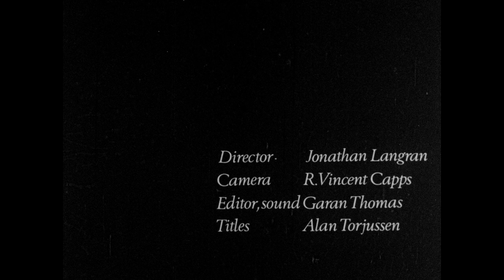Delicate Flower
Filmed on a 16mm Beaulieu camera in Newport Docks in 1967 -  A cinematic representation of Henry David Thoreau's poem

I SAW A DELICATE FLOWER HAD GROWN UP 2 FEET TALL

16MM - B&W - SOUND - 4.40 MINUTES - 1968

Jonathan Langran, Film School, Newport College of Art

See film credits